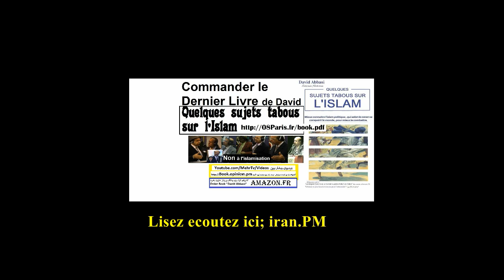6 les titres de certains articles et programmes de radio Tv de davidabbasi com